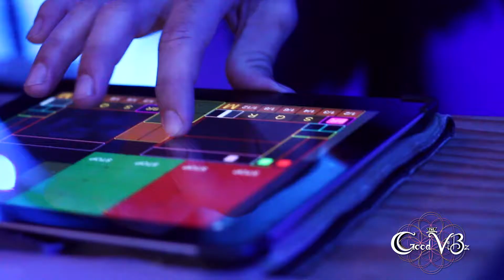Kamp Festival 2017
Kamp was easily one of the best Festivals the West Coast Canadian music scene had to offer and will be missed greatly.

Kamp Festival is a camp for Adults, which means this festival is all about embracing and letting loose our inner playful child. From dawn till dawn there is laughter in the air and a mischievous twinkle upon smiling eyes plotting with team spirit.

Kamp is so unique with its creative and educational workshops galore that there is simply never a dull moment, and by the end of the weekend many people have arts and crafted their atire to suit the flavour of silliness served in abundance.

I was once again delightfully blown away by the incredible talents our community has to offer, and even more so by the loving surprises that many beautiful humans shared with me. Appreciative compassionate connections with perfect divine timing left me in pure wonder at the enchanting nature of festival life.

I am so grateful to be able to be part of this culture, and be able to share some of my most precious memories through my arts of appreciation. Thank you so much to Byron Whitlaw and the crew for all your hard work bringing this festival together, and having me as a part of the media team.